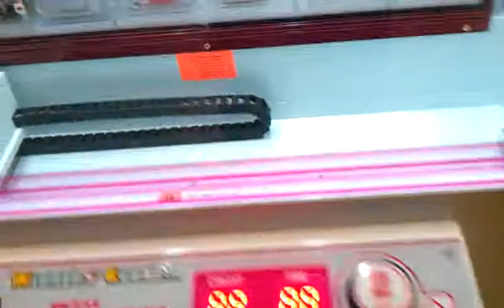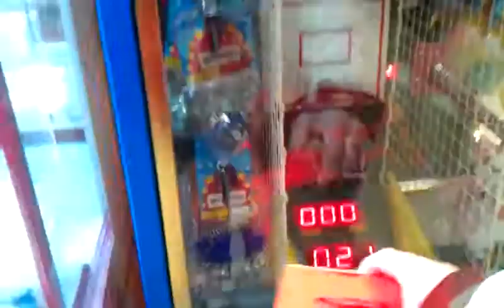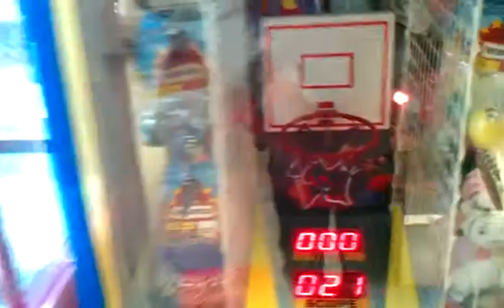CAPTAIN NAMCO VS WINNERS CUBE EPISODE 15 SHOUT OUT VIDEO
this was filmed today at my local mall i return back to face the winners cube i havent played this game in 3 months this is a shout out video to Broadway Shelley